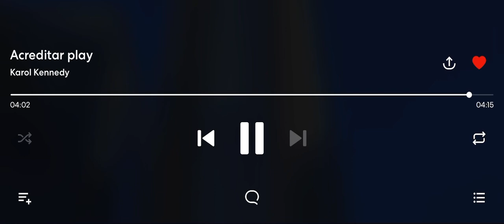Acreditar | Karol Kennedy